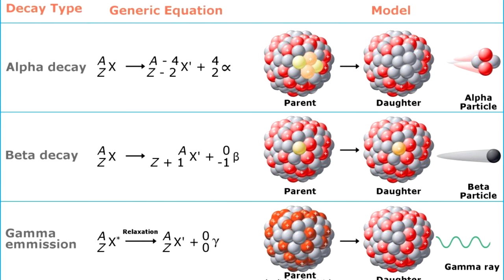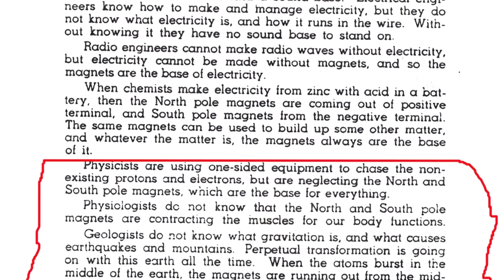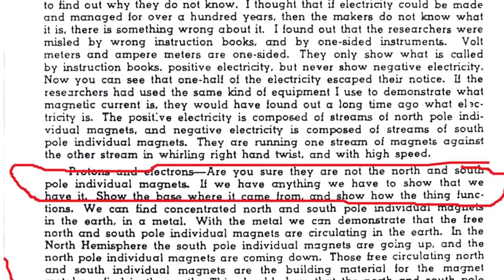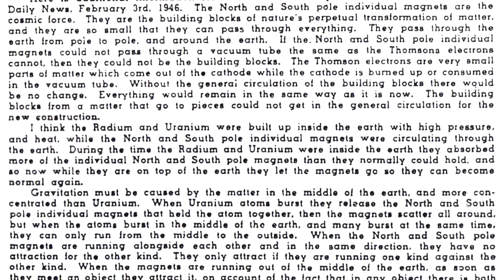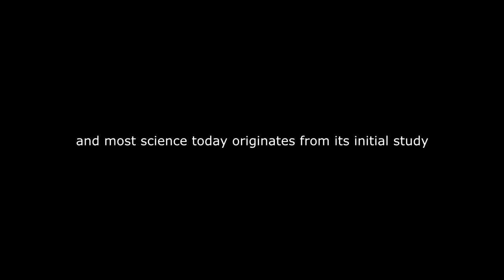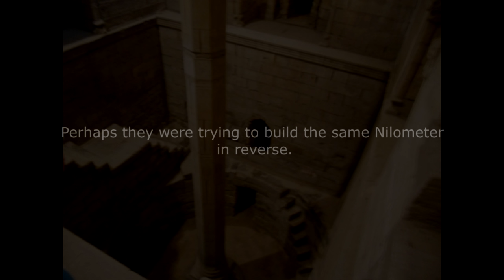Leedskalnin: Man of Magnets Update 4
For more detail see the original work for itself or take a look at the au thors Jeremy Stride and Adam Bull on the indiegogo campaign man of magnets and find it for yourself.

description: Man who lifted stones and build rock gate coral castle publishes new theory on atomic physics and gravitation and radioactive decay from an external causation, departing from the internal spontaneous decay model of nuclear physics this strange and eccentric man takes no credit for his work.

And in this feature film documentary, neither do we.
It's his work. We tell it and produce a compelling feature film documentary.